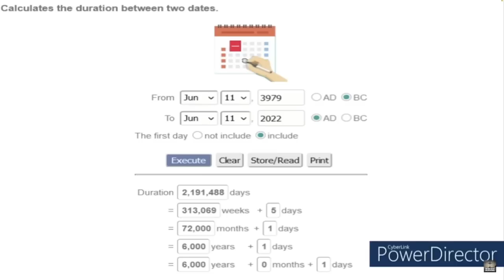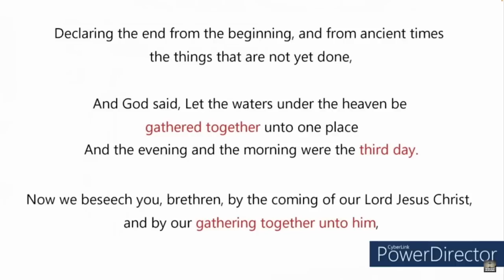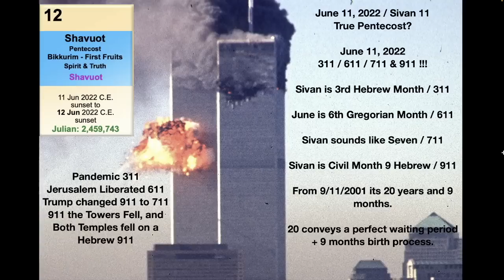June 11, 2022 = 6,000 Years from THE THIRD DAY of CREATION!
Source video - Rapture 2022: June 11th = 6,000 Years from THE THIRD DAY of CREATION! (Be Ready On The THIRD DAY!)

Music selection - Straight Up Smooth Jazz • 2 Hours Smooth Jazz Saxophone Instrumental Music for Relaxing and Study